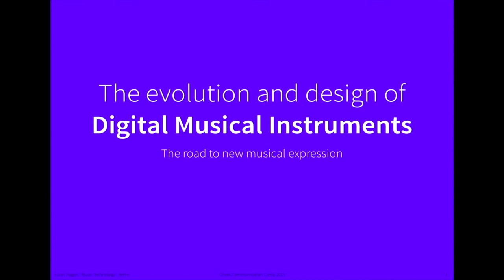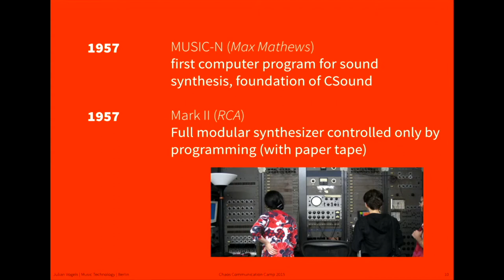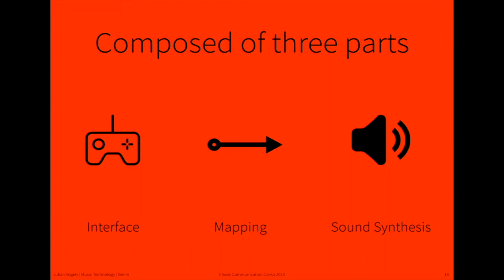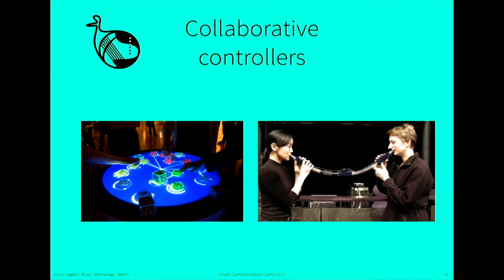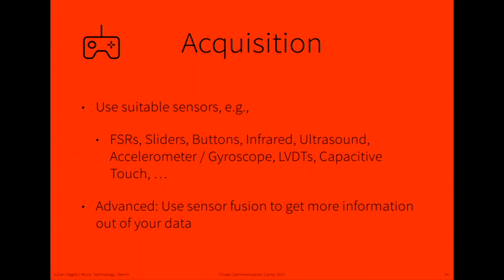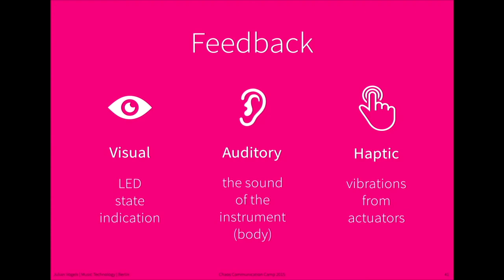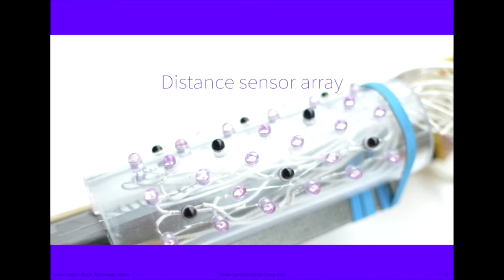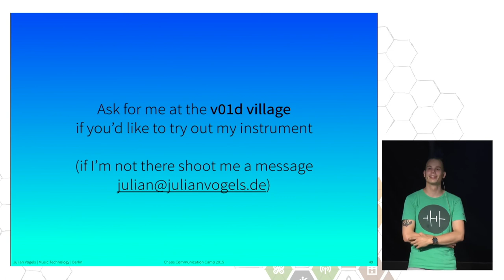Julian Vogels: Digital Musical Instruments (deutsche Übersetzung)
Musical instrument designers have always brought together cutting-edge technology and a thorough understanding of ergonomics and interfaces tailored to the needs of musicians. This talk will present an introduction on the evolution of novel musical instruments and the most important design considerations.

Julian Vogels